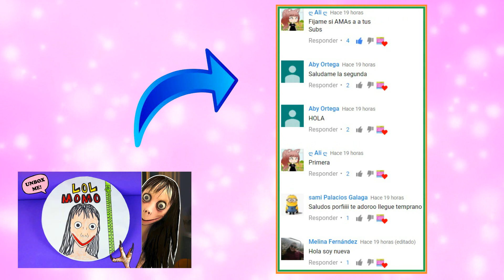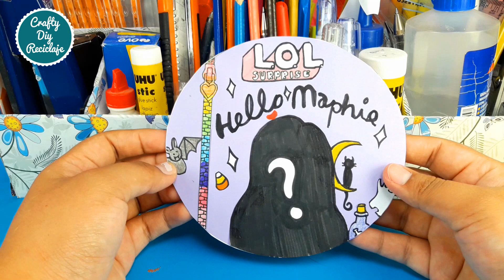Abriendo una LOL DE HELLOMAPHIEMX 2D casera - EDICIÓN YOUTUBER - ✂️ Crafty DIY Reciclaje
Holaaaa! Soy Anita, bienvenidos a mi canal, encontrarás muchas manualidades con reciclaje, con materiales muy muy fáciles de conseguir, también manualidades para fechas muy importantes, espero que les guste y no se olviden de compartir el vídeo, darle me gusta y suscribirse a mi canal!